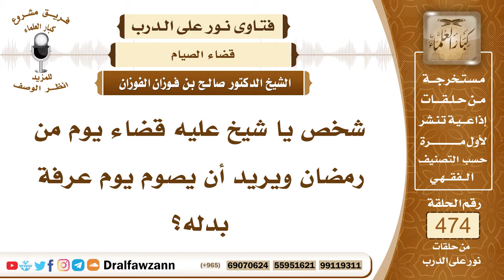6787- حكم الجمع بين نية القضاء ويوم عرفة - الشيخ صالح الفوزان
"6787- شخص يا شيخ عليه قضاء يوم من رمضان ويريد أن يصوم يوم عرفة بدله؟
الجواب: الجواب: لا، ما يصلح هذا، يوم من رمضان هذا فرض عليه ويوم عرفة هذا سُنة، يصوم الذي عليه وإذا جاء يوم عرفة يصومه طلباً للفضيلة فضيلة يوم عرفة ولا يجمع بين هذا وهذا، يصوم القضاء الذي عليه وإذا جاء يوم عرفة هذه زيادة خير يصومه تطوعاً.
السيرة الذاتية:
للاشتراك في قناة الشيخ صالح الفوزان

14_ الشيخ محمد أمين الشنقيطي
يتيوب

15_سماحة المفتي عبد العزيز آل الشيخ
 يوتيوب

رئيس الفريق
لمشروع كبار العلماء